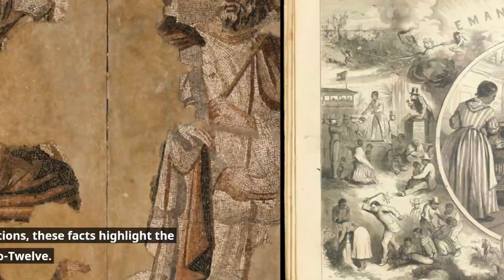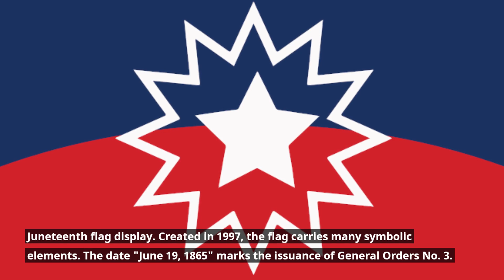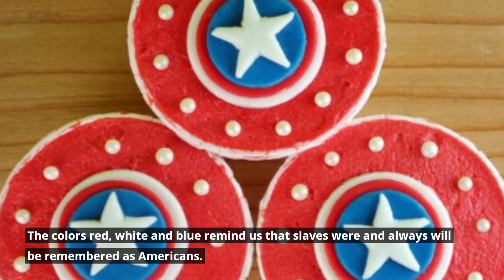6 amazing facts about Juneteenth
Get ready to explore six amazing facts about Juneteenth, an important event in American history. From its origins to unique traditions, these facts highlight the importance of observing the Greco-Twelve.
  Juneteenth commemorates the ad, but not the Lincoln ad. While many Americans are familiar with President Abraham Lincoln's Emancipation Proclamation of 1863, it did not guarantee immediate freedom for all enslaved people. It took another two years for Confederate General Robert E. Lee to surrender, and on June 19, 1865, Major General Gordon Granger issued General Orders, Number 3, declaring freedom for slaves in Texas. This marked the final end of slavery in the United States.
  Highlights of the early ceremonies of the Uniates X. Just a year after General Granger's orders, the newly freed people of Texas celebrated their first Juneteeth with community gatherings, sports, cooking, dancing, prayers, and fireworks. Over time, these ceremonies became more elaborate, and the holiday spread as freedmen traveled to other parts of the country. In 1872, the freedmen purchased land in Houston, known as Emancipation Park, where Juneteenth Island is still celebrated today.
The significance of the color red is revealed in the nineteenth June festivities. For more than a century, Juneteenth has been accompanied by red velvet cake and red-colored refreshments like strawberry soda or red lemonade. The color red carries various meanings, symbolizing strength and spirituality in West African cultures. In addition, it is associated with the traditions of the Yoruba and Congo people who were forcibly brought to Texas during the 19th century. Highlights of the Juneteenth Revival during the Civil Rights Movement. In the face of Jim Crow laws and white supremacist movements, Juneteenth faced challenges and was even considered unpatriotic during World War I. However, during the Civil Rights Movement of the 1950s and 1960s, Juneteenth regained its importance. It was specifically celebrated during the March of the Poor on Washington in 1968, and by the 1970s, major cities across the United States were holding big celebrations in June. In 1980, Texas became the first state to officially recognize Juneteenth as a holiday
  Juneteenth flag display. Created in 1997, the flag carries many symbolic elements. The date "June 19, 1865" represents the issuance of General Orders No. 3. The single star symbolizes Texas and the freedom of all black Americans in all 50 states. The "nova" around the star marks a new beginning for African Americans, and the Sagittarius marks a new horizon. The colors red, white and blue remind us that slaves were and will always be remembered as Americans.
  It recognizes that Juneteenth is the most recent federal holiday in the United States. In 2021, President Joe Biden signed the National Independence Day XI into law, making it a federal holiday. Before that, Juneteenth was recognized in most states, with six states having made it an official paid day. Today, Juneteenth celebrations continue to grow, with parades, festivals, and events taking place across the country to commemorate the end of slavery.
  Juneteenth holds an important place in American history, marking the end of slavery and the beginning of a new era of freedom. Through its traditions, symbols, and recent recognition as a federal holiday, Juneteenth reminds us of the resilience, unity, and progress of the United States.